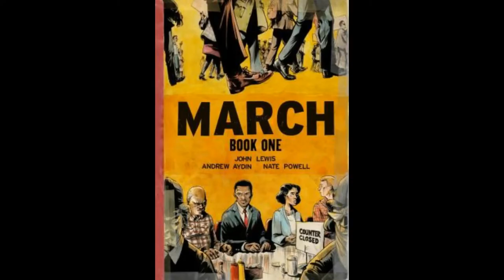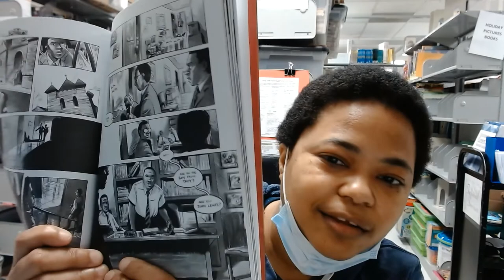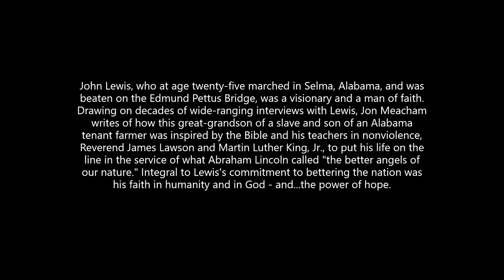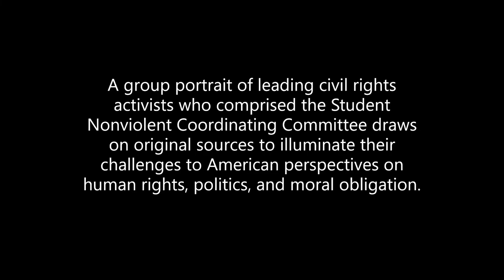Graphic Novel Book Club: March by John Lewis and Andrew Aydin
Candace is back with another Graphic Novel Book Club. In honor of Black History Month, the graphic novel she is discussing is the series March written by John Lewis and Andrew Aydin and illustrated by Nate Powell. March is an autobiographical graphic novel trilogy about the Civil Rights Movement from the perspective of civil rights leader and U.S. Congressman John Lewis.

Timestamps
0:00 Beginning
0:09 Review
2:22 Spoiler Discussion
16:50 Read-A-Likes

Read-A-Likes:
His Truth is Marching On by Jon Meacham
The Shadows of Youth by Andrew Lewis
March Book Two by John Lewis
March Book Three by John Lewis
King by Ho Che Anderson
Persepolis by Marjane Satrapi
They Called Us Enemy by George Takai
Maus by Art Spiegelman